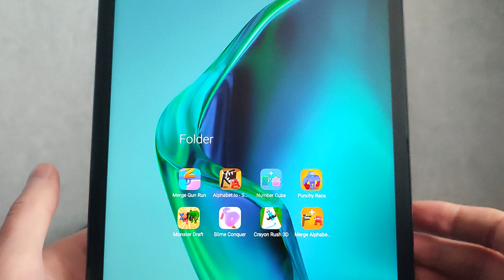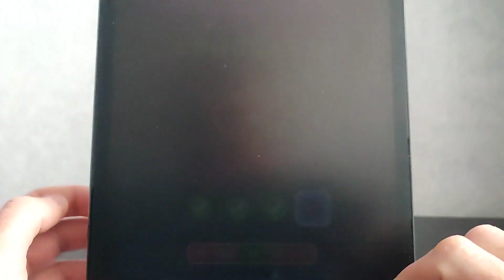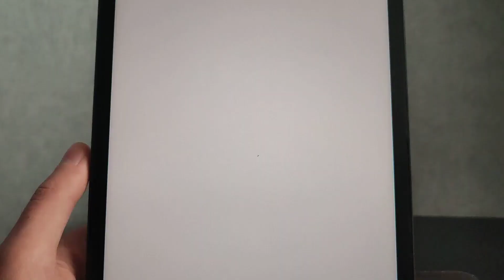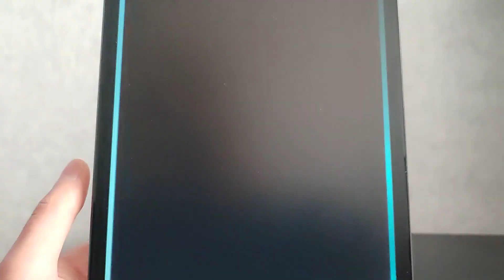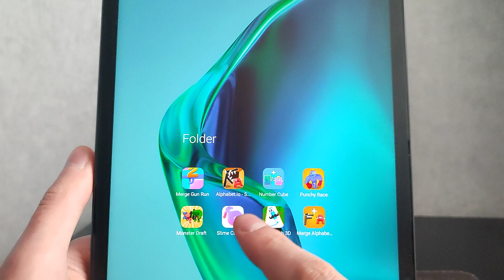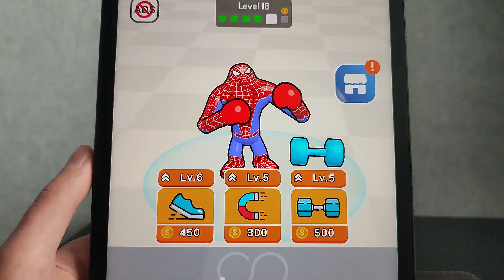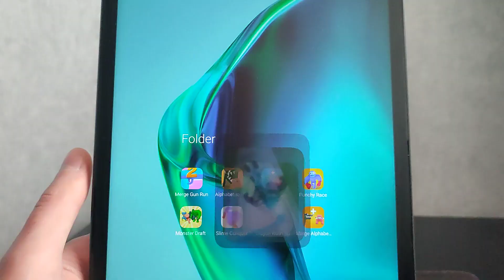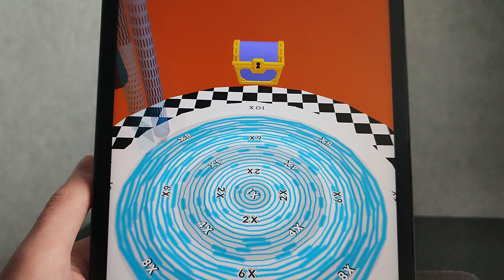Merge Alphabet Lore Run,Merge Gun Run,Alphabet.io,Number Cube,Punchy Race,Monster Draft,Slime Conque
Hi my name is Mobi